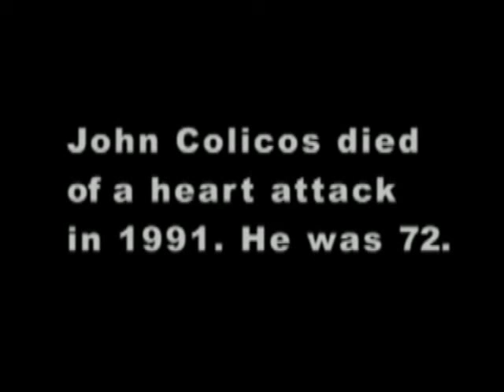John Colicos Interview from the late 90s!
One of my heroes from the original Star Trek series, here is an interview with the late John Colicos, who played "Kor" in the first-season episode "Errand of Mercy," one of my favorite episodes!